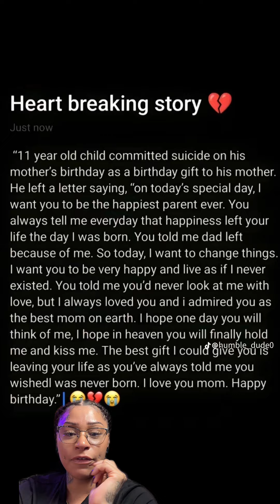Women don’t love their sons